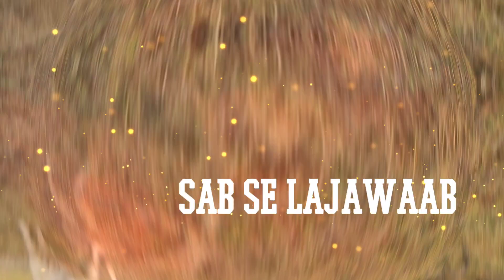NAWAB | SAB SE LAJAWAAB| SAB SE BEMISAL| TAIYARI EID 2023 | ARMM GOAT FARM |MAHAPOLI|MAHARASTRA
Best palai rate affordable and flexible

Visit our farm for more details

ARMM GOAT FARM

Mahapoli MAHARASHTRA  19°24'43.6"N 73°04'40.0"E